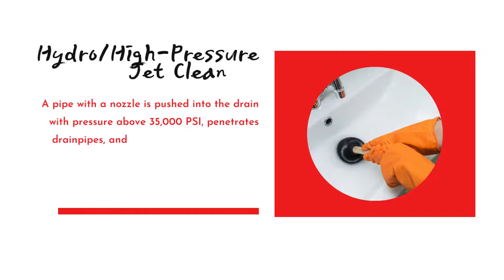How To Overcome Blocked Drain Services?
It is important to keep an eye on the functioning of blocked drain services. If you notice that the water is seeping slowly or taking time to clear up the drain, you must seek professional assistance.